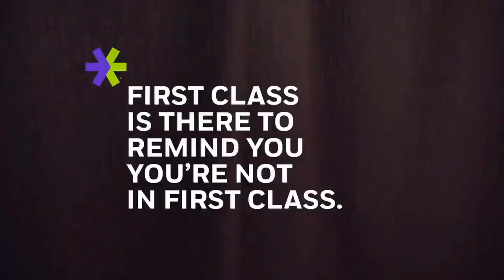First Class is there to remind You, You're not in first Class!